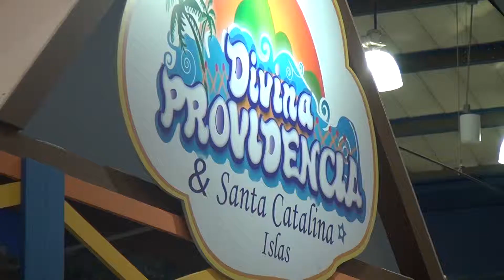Nota Secretaria de turismo de providencia habla sobre la promocion de la isla en la feria de anato